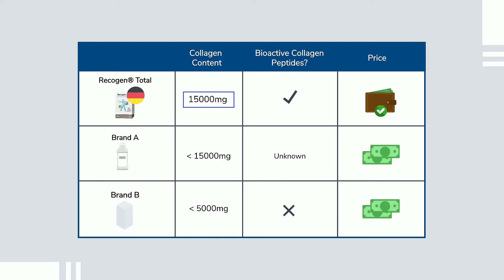Recogen® | Recogen® Total - Your Total Mobility Partner 30s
Recogen® Total is a comprehensive solution to reducing joint pain, regenerate cartilage and support muscle growth for enhanced mobility.

 Recogen® Total is an all-in-one product that contains:
-Bioactive Collagen Peptides to nourish body tissues, cartilage, and bones

-Patented Rose Hip extract (Cynosbati), which helps with relieving discomfort and reducing inflammation in joints areas

-Calcium Lactate to support bone health

-Vitamin C promotes collagen production for muscle growth

Each sachet contains 1000 mg of calcium, enough to supplement the daily calcium intake of the average person.

No added steroids, sugar, preservatives and artificial colourings.

Ingredients from Europe. Proudly formulated by NCI in Singapore.